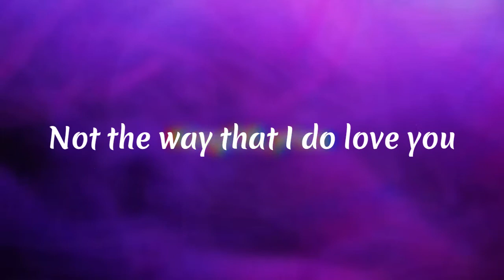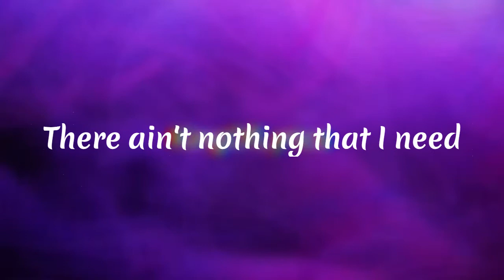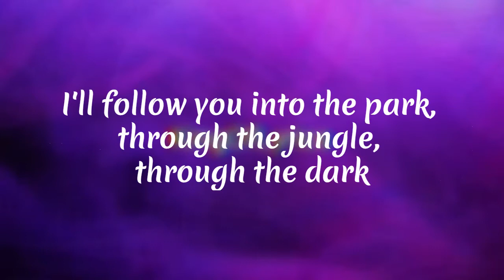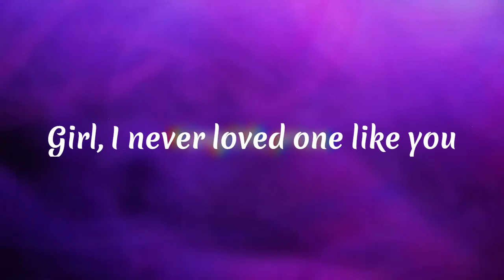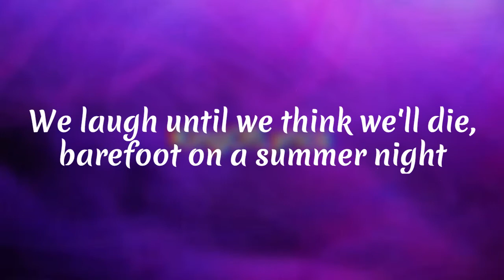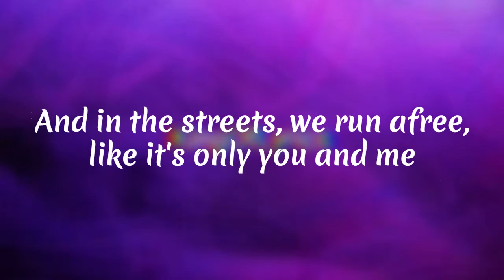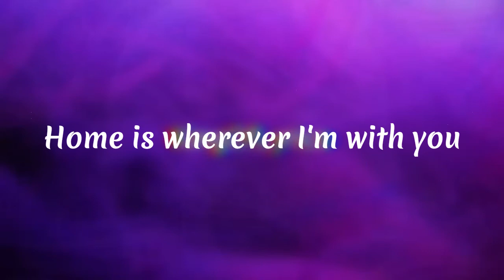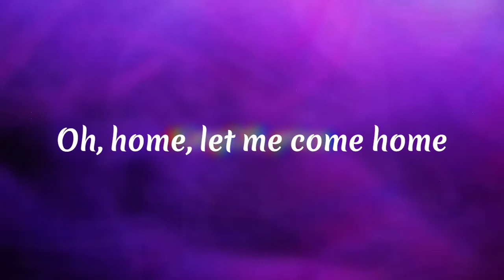Home – Edith Whiskers | Lyrics | Made by KingOfLyrics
freuen.
Bitte teilt mir mit welche Songs Ihr als nächstes gerne hättet.

I hope you like this video if you do that please leave a like on this video.
Please tell me what song you want to see next.